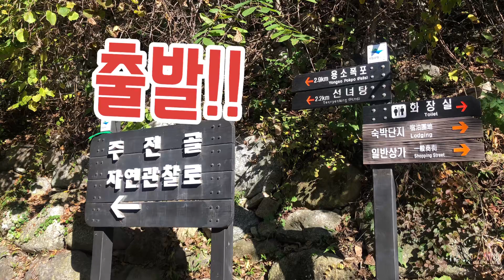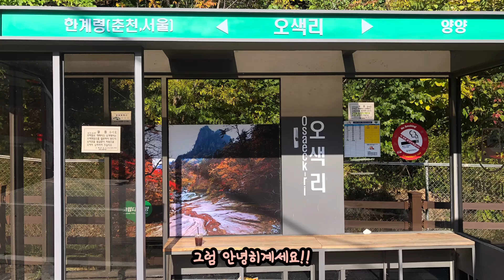가을 산행 추천 설악산 주전골, 만경대 단풍산행 입니다! 서울에서 쉽게 갈 수 있는 단풍 산행 추천코스!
가을 산행 추천 설악산 주전골, 만경대 단풍산행 입니다! 서울에서 쉽게 갈 수 있는 단풍 산행 추천코스!입니다!!

00:00 코스소개
00:12 주전골 계곡 산행 시작
00:26 출발
00:49 독주암
01:20 주전골 탐방로 암봉들
01:33 주전골 탐방로 데크길
01:54 선녀탕
02:25 주전골 단풍
02:40 전망대교
03:33 용소폭포
03:48 만경대 단풍
04:15 하산!